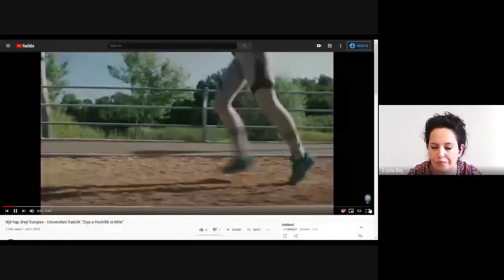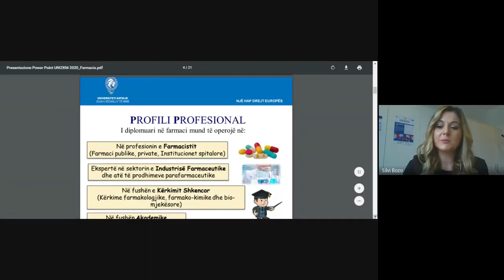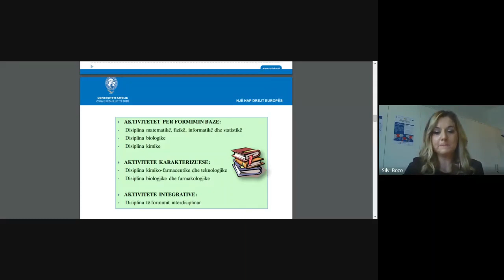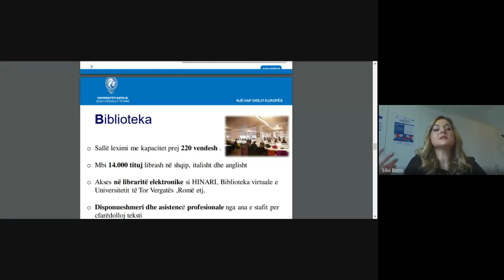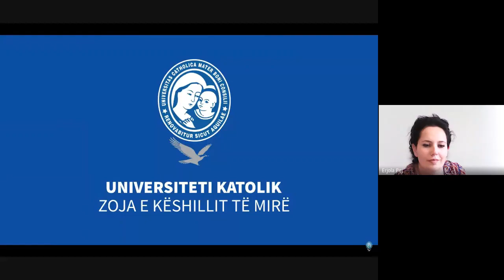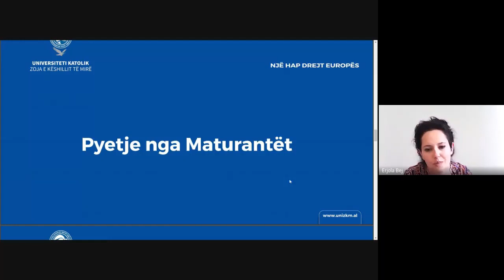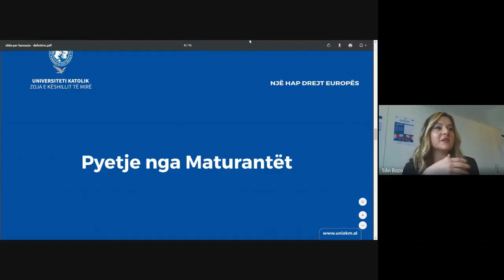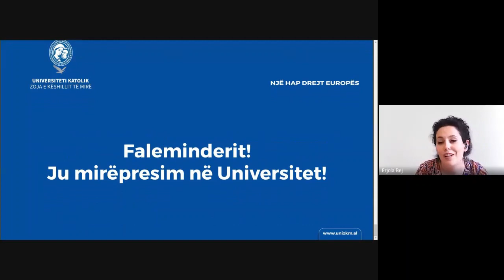16 Maj 2020 Open Day - Fakulteti i Farmacisë - Universiteti Katolik "Zoja e Këshillit të Mirë"